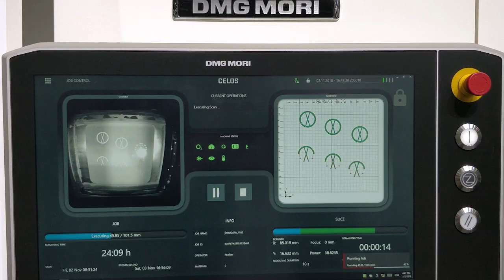DMG MORI - JAPAN Press trip 2018 - JIMTOF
A short travel video about the 2018 DMG MORI press trip to Japan.